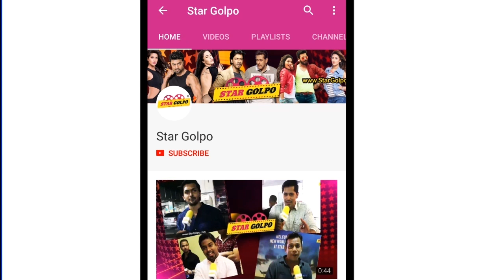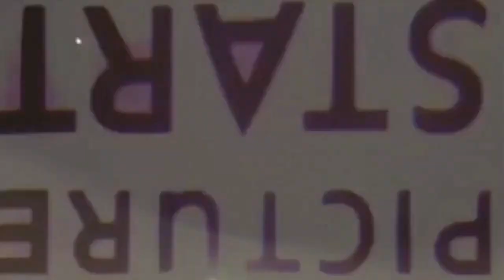সৌরভের বায়োপিকে Hrithik? Ayushmann-Amitabh সিনেমার গল্প ফাঁস! Ashiqui ৩ এ Siddharth-Alia? Star Golpo